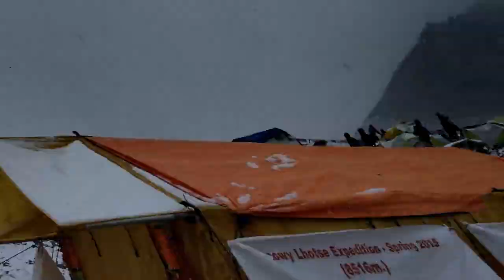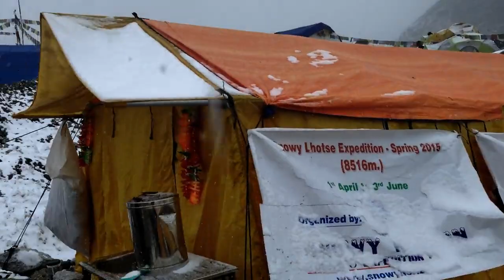Aftershock: Everest and the Nepal Earthquake - Trailer - Netflix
Aftershock:  Everest and the Nepal Earthquake - Docuseries - Netflix